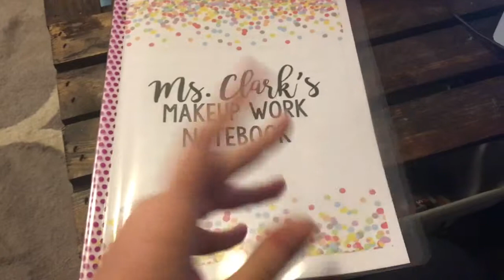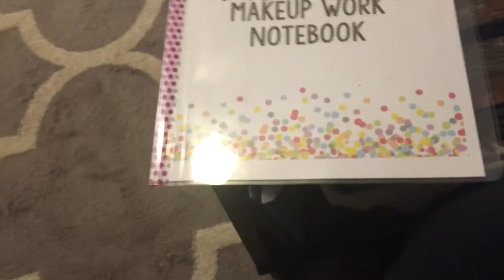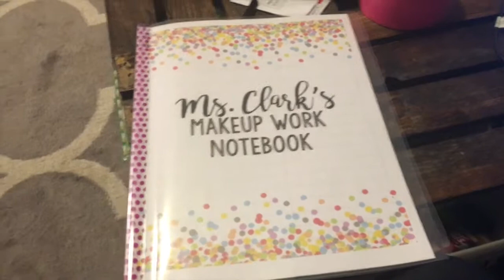First Teacher Snow Day! | Soaking Up Secondary Science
This week wasn't super productive because I couldn't access anything without my county email! We only had school one day this week because of snow.